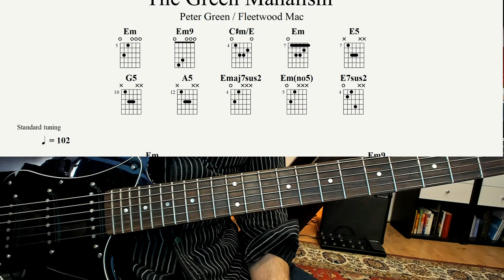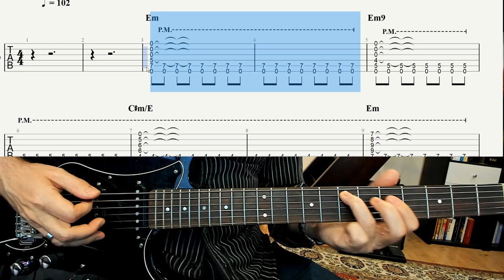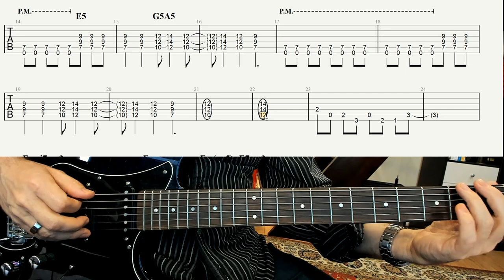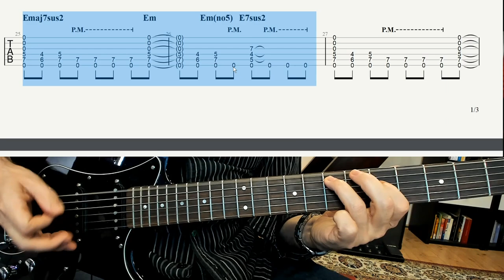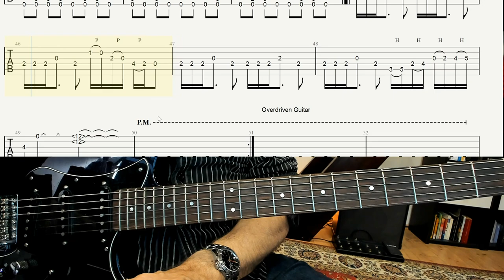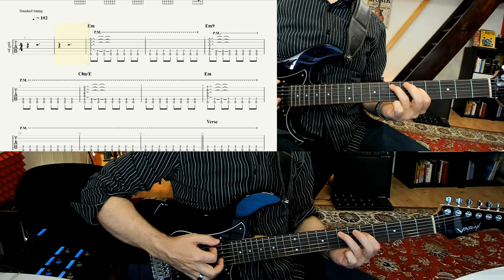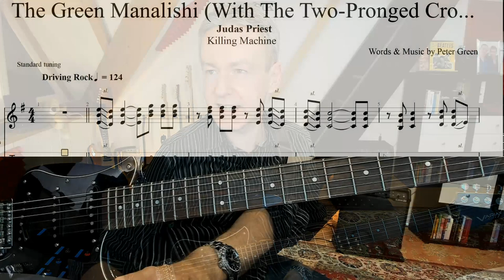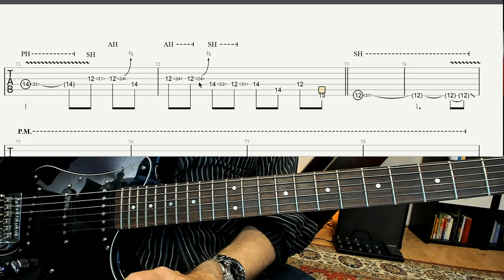Songtutorial "The Green Manalishi" - Peter Green / Fleetwood Mac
Heute lernen wir den Klassiker "The Green Manalishi" von Peter Green. Großartige Prog-Rock Riffs, Licks und Rock-Rhythmusgitarre vom Feinsten.

Horst Keller
- unterstütze mich direkt über meine permanent aktualisierte Webseite um das Projekt weiter für Dich ausbauen zu können.
- dort stelle ich für Dich als PATRON schon für kleine Beträge zusätzlich großartige REWARDS zur Verfügung
Newsletter - Bitte trag Dich ein, um aktuell informiert zu sein. Die News erscheinen 1x pro Woche und sind gepackt mit aktuellen Infos.